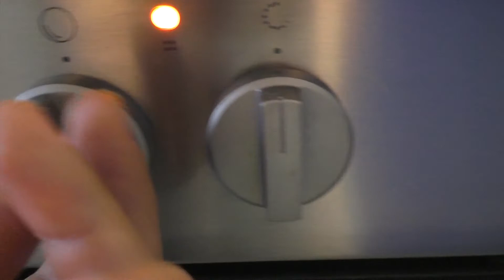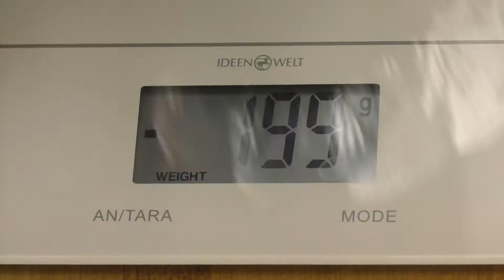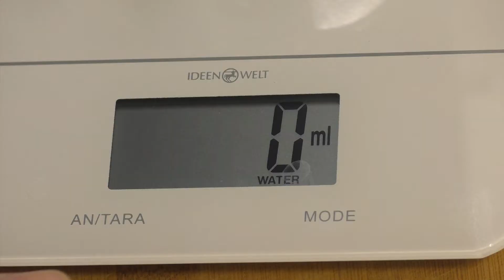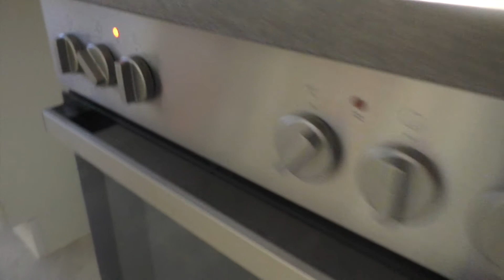Schräge Kombination - Zuerst alles drehen / Reispfanne mit Erbsen & Karotten / ruckizucki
Diese Reispfanne mit Erbsen und  Karotten  geht ganz schnell und einfach und schmeckt natürlich auch gut! Ihr braucht dafür ganz wenige Zutaten. Günstig ist dieses Rezept noch dazu

Zutaten
2 Karotten
Butter zum Braten
100 g Erbsen
100 g Reis
unter Mittel hitze 20 Minuten kochen
Tomate